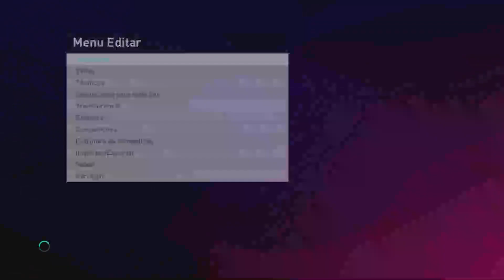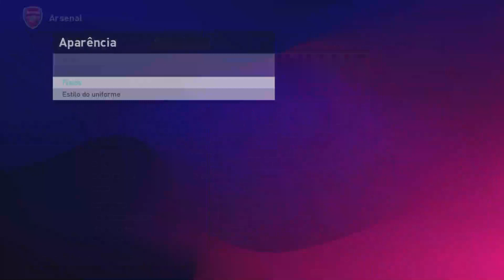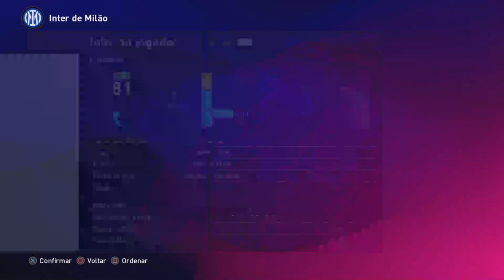MEGA PATCH 1.5 MOD GRÁFICO/ NOVAS FACES / UNIFORMES / CHUTEIRAS / MOSAICOS / NOVOS ESTADIOS EUROPEUS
🔴 CONTATOS